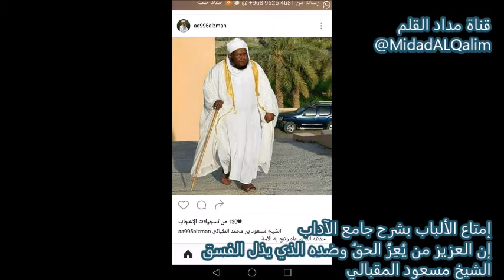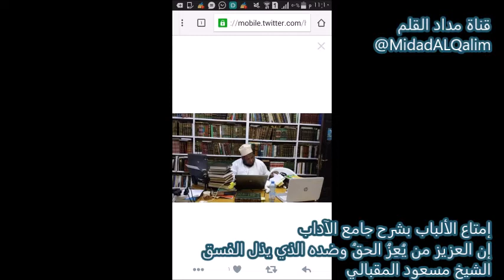إمتاع الألباب بشرح جامع الآداب.. إن العزيز من يُعِزُ الحقُ وضده الذي يذل الفسق. الشيخ مسعود المقبالي